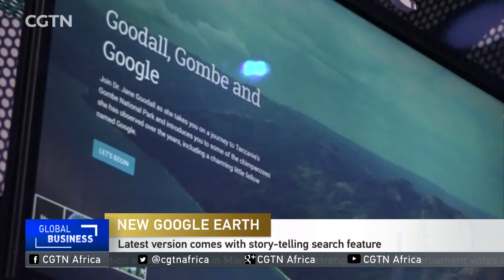Latest version of Google Earth comes with story-telling search feature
Google Earth has unveiled the latest version of its earth mapping service. It comes with story-telling and artificial intelligence. Users digitally exploring the planet will now be able to enjoy interactive stories told by experts. To achieve this, Google Earth has partnered with BBC Earth, NASA, Sesame Street and The Jane Goodall Institute. The company hopes this new, improved version will open up the world to new users.